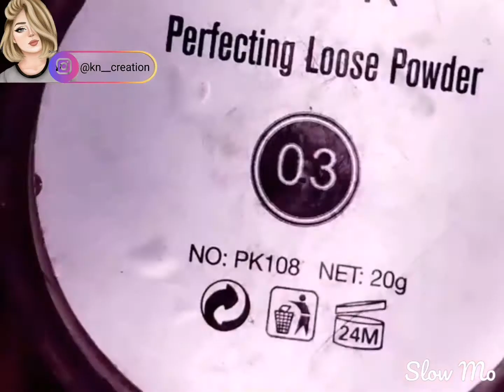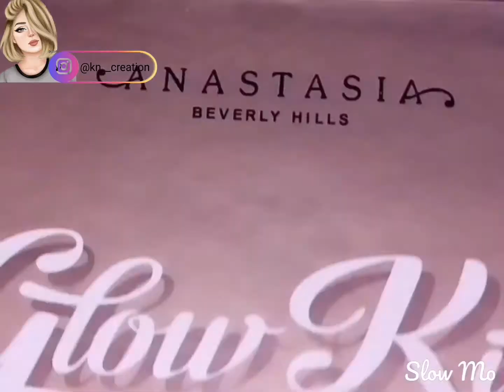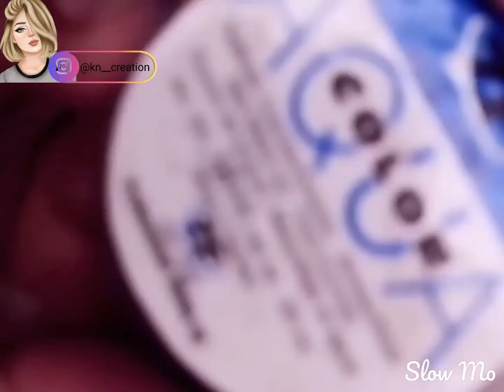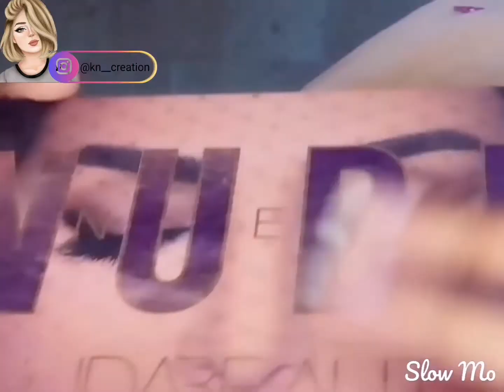Zohra (sara khan) Eye makeups || Raqs-e-bismil Last Episode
use makeup products
apk gel liner
dr rasheel primer serum
iconic illuminator
kraylon fs 45
 anastasia glow kit
missrose minni eye shadow pallet
aqua black cake liner
misrose mascara
emelie nude kajal
hudabeauty nude eye shadow pallet
missrose black kajal

don't use my videos without my permission stay
Stay Blessed
Allah Hafiz